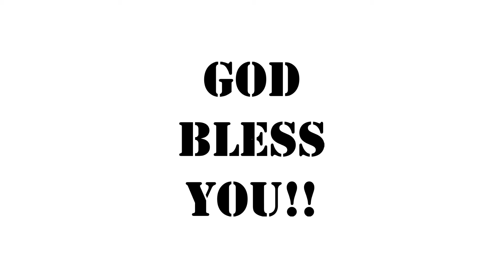WORSHIP CHORUSES . 26/09/2021,AT SUNDAY WORSHIP SERVICE. AEC-BANGALORE. By ; AEC-CONGREGATION.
WORSHIP CHORUSES . 26/09/2021,AT SUNDAY WORSHIP SERVICE. AEC-BANGALORE.
By ; AEC-CONGREGATION.

BY :
REV. DR. D. DHINAKARAN. WITH
CONGREGATION
Asian Evangelical Church
Bangalore - 560033